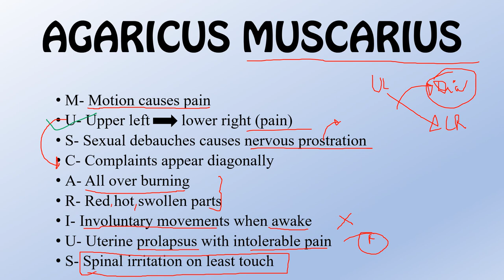||TRICKS TO REMEMBER-AGARICUS MUSCARIUS||TRICKS TO REMEMBER MATERIA MEDICA ||DR.DEEKSHA||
 Playlists of Important Concepts:

ORGANON OF MEDICINE
INSIDE ORGANON